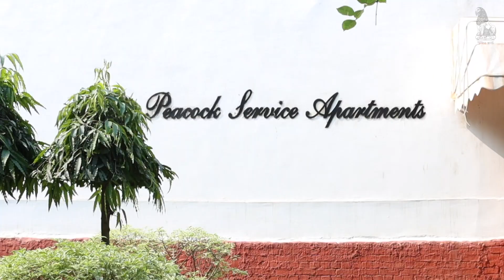CHINMAY RAY Artists in Residence at Rashtrapati Bhavan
Lalit Kala Akademi
National Academy of Art, New Delhi
Presents

A group of eminent and budding artists at Rashtrapati Bhavan
10Th to 17Th November, 2019

Dr. Uttam Pacharne
Chairman, Lalit Kala Akademi
Ramakrishna Vedala
Secretary I/c, Lalit Kala Akademi

Eminent Artists
Anjolie Ela Menon
Anwar Khan
Arpita Singh
Chandra Bhattacharjee
Chinmay Ray
Ganesh Haloi
Krishen Khanna
Lalu Prasad Shaw
Paramjit Singh
Sanat Kar
Sanjay Bhattacharya
Suhas Bahulkar

Budding Artists
Pranita Bora
Siddharth Shingade
Vimmi Indra

Curated by
Arun Kumar Bera

Special Thanks
Rashtrapati Bhavan